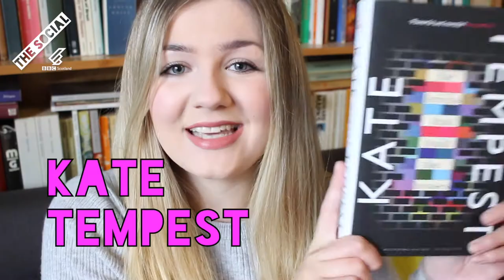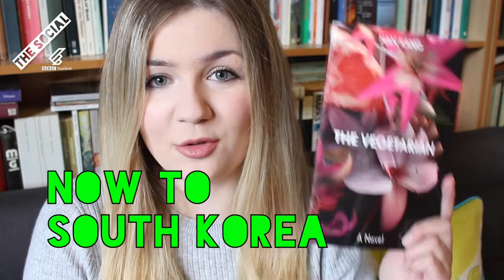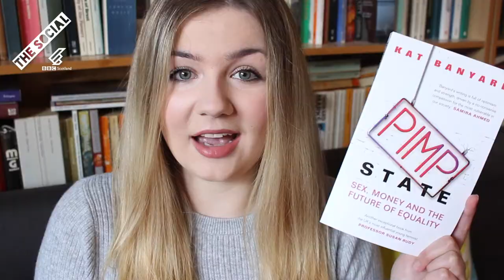Jean's Top Three Book Festival Authors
So August is here and in Edinburgh that means one thing, festivals. Whether its comedy drama or music there's something for everybody going on in Edinburgh this summer. But perhaps most importantly for Jean is Edinburgh's international book festival which kicks off from the 13th of August and runs to the 29th. Whether or not you get a chance to go and see any of these authors this summer Jean is recommending three of her favourite authors who will be appearing at this year's book festival and three of their recent works. First up is Kate Tempest who's a poet and a rapper but this year she released her first novel which is The Bricks That Built the Houses. The story begins with four young Londoners all on the run from various different circumstances from jealous boyfriends to disgruntled drug dealers and the story travels back in time to follow the events that brought them to this place. From South East London to South Korea the next author Jean is recommending is Han Kang. The author of The Vegetarian translated from the Korean by Deborah Smith. This was Kang's first novel to be translated into English and most recently won the 2016 international Man Booker prize. It follows a young married woman who after a disturbing dream decides to become a vegetarian. The story is far more complex than that however, it deals with the exploitation of our female protagonist by the men in her life and the relationship with one's family. Lastly for Jean's three books is  Vertigo by Joanna Walsh, a collection of short stories. No words are misplaced in Walsh's elegant use of language throughout these stories as she explores the everyday life experiences and relationships of women in different places and circumstances covering themes from family relationships to romantic relationships to ageing and physical experience.
Even though these are Jean's short list from the festival, make sure you check out some of the other fantastic authors including  appearing at this year's book festival like Don Paterson, Kelly Link, Ali Smith, Jeanette Winterson, Harry Giles and Kat Banyard. Every year's book festival is an example of the fantastic array of amazing authors out there.